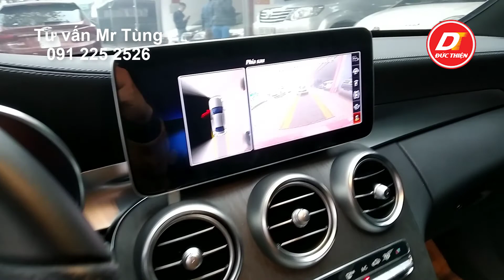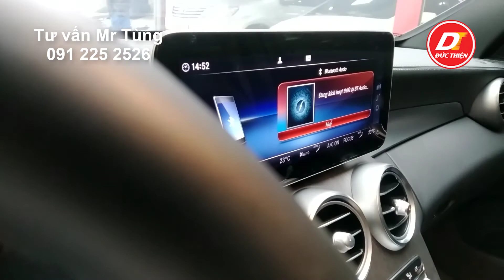Xe Mercedes Benz C300-AMG Sản Xuất 2020 Cực Chất Tại Hà Nội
🚘 Ô Tô Đức Thiện Bán Xe Mercedes Benz C300-AMG
👉 Sản xuất 2020 biển Hà Nội tư nhân chạy 7000Km,
👉 Trang bị cảm biến trước sau, cốp điện,
👉 Camera 360, hai ghế trước chỉnh điện nhớ 3 vị trí,
👉 Cửa sổ trời toàn cảnh, vô lăng chỉnh điện,
👉 Ga tự động cruise control, cần số điện tử,
👉 Lẫy chuyển số thể thao, điều hòa 3 vùng,
👉 Cửa kính tự động 1 chạm, loa Bummester sang trọng đẳng cấp
Xem chi tiết tại đây:
🔖 SALON Ô TÔ ĐỨC THIỆN
Auto chúng tôi chuyên mua bán các loại xe ô tô nhập khẩu. Xe lắp ráp trong nước từ 4-16 chỗ ngồi. Với kinh nghiệm lâu năm trong lĩnh vực xe ô tô. Chúng tôi cam kết sẽ đáp ứng mọi nhu cầu của Khách hàng một cách tốt nhất.
Nhiều Khách hàng còn băn khoăn chưa biết nên chọn loại xe nào? … Xe nhập khẩu hay xe lắp ráp trong nước? … Số tự động hay số sàn… Đến với Auto Đức Thiện, căn cứ vào nhu cầu sử dụng và khả năng tài chính của Khách hàng. Chúng tôi sẽ giúp Khách hàng lựa chọn được loại xe phù hợp nhất, hiệu quả nhất.
Ngoài ra, để đảm bảo uy tín, chúng tôi chỉ mua bán các loại xe chất lượng cao. Tuyệt đối không đâm đụng, không bị ngập nước, giấy tờ đầy đủ, đúng pháp luật.
Auto Đức Thiện cung cấp dịch vụ tư vấn kĩ thuật cũng như thủ tục mua bán sang tên miễn phí cho tất cả khách hàng.
Nếu bạn chưa biết rõ về sản phẩm thì chúng tôi cũng sẵn sàng tư vấn. Thẩm định, đánh giá xe cho bạn. Giúp bạn tiết kiệm được thời gian và chi phí
📌 Số 10 Thành Thái, Dịch Vọng, Cầu Giấy, Hà Nội.
             Điện thoại + Zalo: 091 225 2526
Auto Đức Thiện
Số 10 Đường Thành Thái, P.Dịch Vọng, Q.Cầu Giấy, Tp Hà Nội